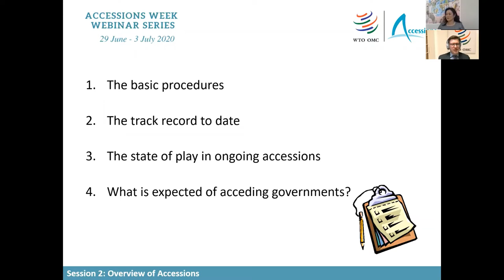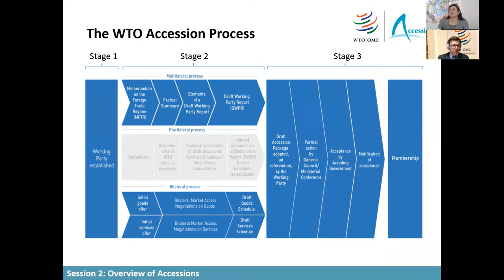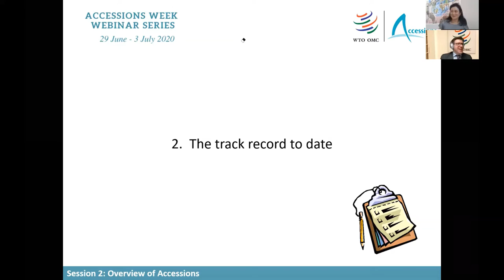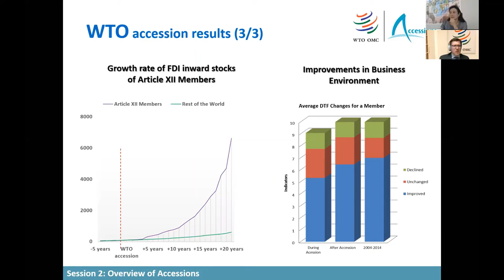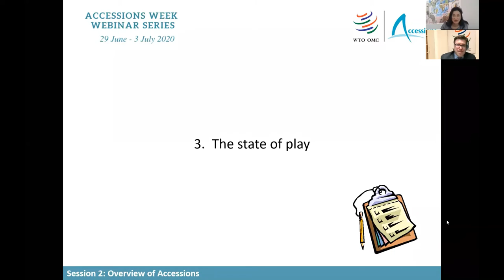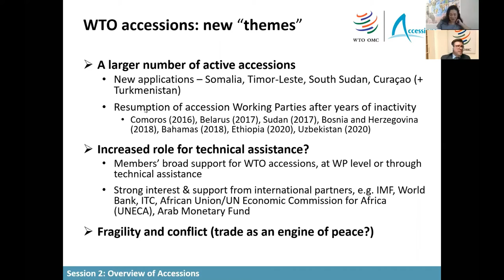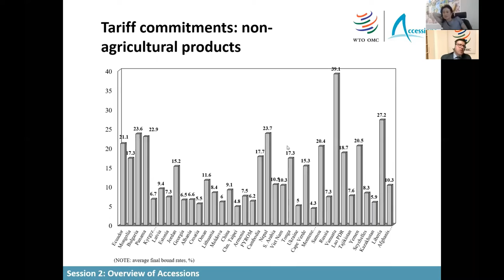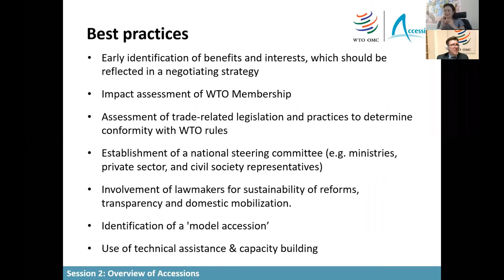WTO Accession Week 2020: Overview of Accessions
Complex, multifaceted and demanding, the WTO accession process is unlike accession to any other international organization. This session discusses: (i) the basic underlying procedures; (ii) what is generally expected of acceding governments; (iii) the track record to date; and (iii) the state of play in the 23 ongoing accessions.

This session is part of a series of lectures, dialogues and roundtables organized by the WTO (the Accessions Week 2020) aimed at promoting a better understanding of the WTO accession process through the exchange of information and experiences.

Speakers in this video:

• Maika Oshikawa, Director, WTO Accessions Division (moderator)
• Dimitar Bratanov, Counsellor, WTO Accessions Division